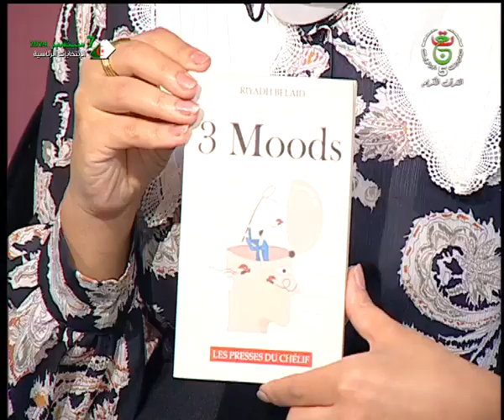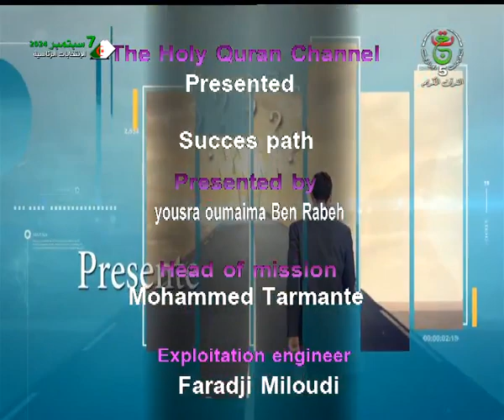Success Path || Ink and Imagination